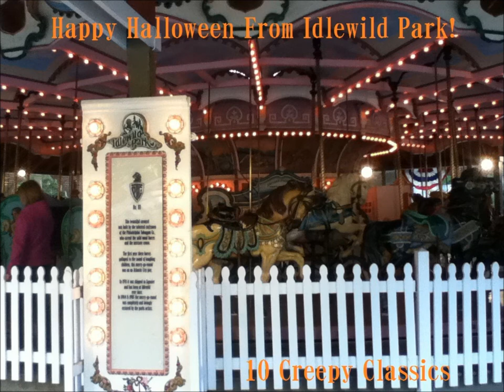Happy Halloween From Idlewild Park! Track 1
Theme from "The Addams Family"